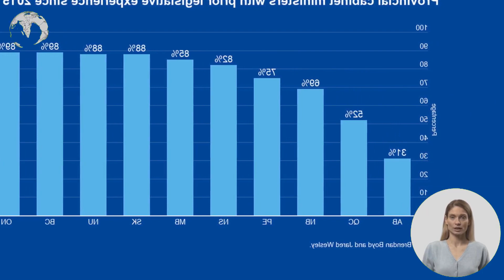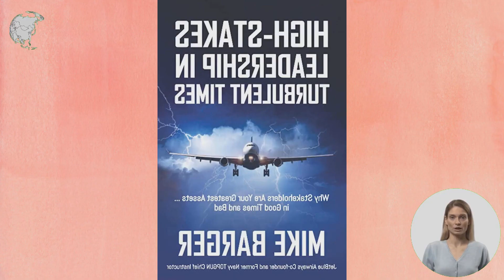COUNCIL POST: TAKING THE LEAD IN TURBULENT TIMES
As a business executive. Im sure youve faced these questions as well. Many of my own employees have come to me to inquire about the state of the business. Will this recession hit us? The uncertainty is palpable. Faced with these questions. you have to Finding the answers You need to have a plan – both to move your business forward and to keep your people grounded and motivated When times are tough. companies often say. “Our priorities have shifted.” These companies are tightening the proverbial belt buckle up until the economy starts booming again. Whos driving the car? Times are strange. Unemployment is at 3.4%. but a recession cant be ruled out.